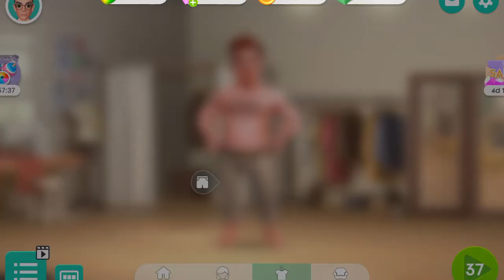Project Makeover 35,36 level Gameplay Story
ProjectMakeover35,36level#Gameplay2021#FoxMatch3